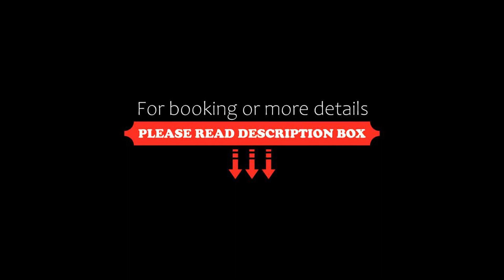Apartment Østersøvej Gråsten Denmark, Gråsten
About Property:
Located in Gråsten and only 24 km from Maritime Museum Flensburg, Apartment Østersøvej Gråsten Denmark provides accommodation with sea views, free WiFi and free private parking. Guests staying at this apartment have access to a balcony. The property is non-smoking and is set 25 km from Flensburg Harbour.
The spacious apartment comes with 3 bedrooms, a TV with cable channels and a fully equipped kitchen that provides guests with a dishwasher, a microwave, a...
Property Type: Hotel
Address: 6300 Gråsten, Denmark
Searching For
1. Apartment Østersøvej Gråsten Denmark - Gråsten
2. Apartment Østersøvej Gråsten Denmark - Gråsten Address
3. Apartment Østersøvej Gråsten Denmark - Gråsten Rooms
4. Apartment Østersøvej Gråsten Denmark - Gråsten Amenities
5. Apartment Østersøvej Gråsten Denmark - Gråsten Offers and Deals
Audio Credit:
Track Title: Subway Dreams
Artist: Dan Henig